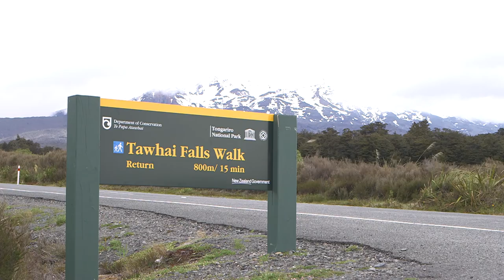New Zealand in Spring